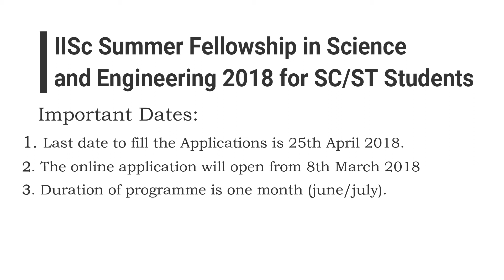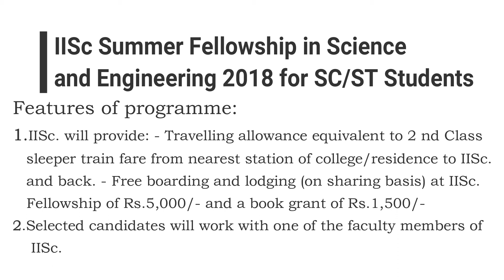IISc Summer Research Fellowship 2018 for science and Engineering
Here is our video about IISc Summer Research Fellowship 2018 for science and engineering only for sc/st category students.